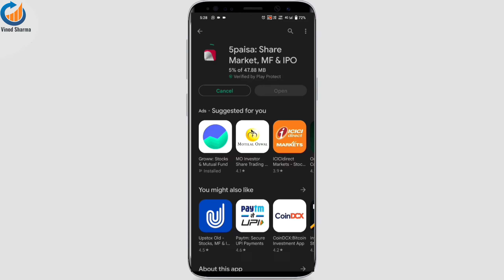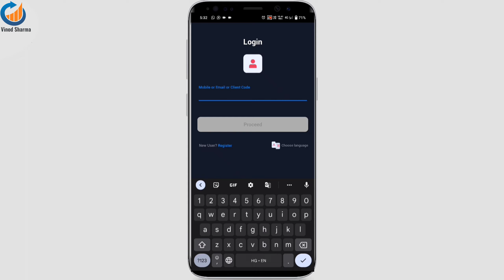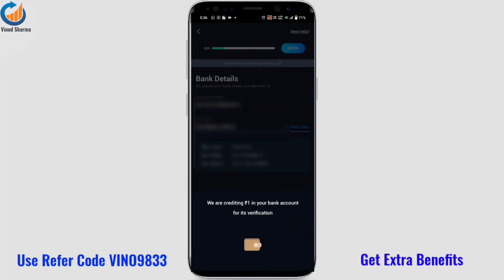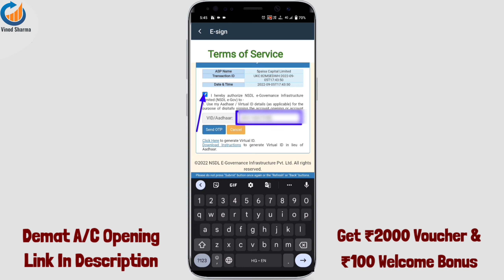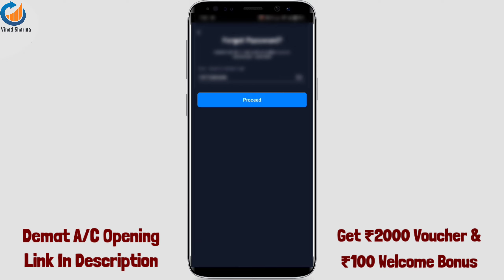5Paisa Account Opening 2024 | 5paisa app me account kaise banaye | Demat Account Kaise Khole 2024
5 Paisa Account Opening 2024 | 5paisa app me account kaise banaye | Demat Account Kaise Khole 2024

Hey!
Join me on 5paisa to invest in stocks and mutual funds. Open a FREE demat plus trading account and get ₹2000 worth vouchers from top brands & 100 Welcome Bonus.

► 5paisa: Shares, MF, IPO & ETF
5paisa to invest in stocks and mutual funds.
5paisa mobile app is one of the best stock market trading apps in India, that suits both beginners and traders. It’s a free and easy to use trading app.

Why 5paisa Online Share Trading Account:
• Open Demat Account in 5 mins and move to 0% brokerage trading
• Pay a flat fee of just Rs. 20 for all your orders, across any trading segment - Trade in CASH/ Equities, Derivatives, Currencies listed on NSE and BSE & Commodities on MCX
• Backed by IIFL, India’s leading Financial Services Group
• Lightning-fast trading platforms- mobile, web, desktop
• Pocket-friendly value add-on packs that offer you higher exposure, lower brokerage of Flat Rs.10/order, freedom from DP and transaction charges and much more

➡️ Topic Covered :-
5paisa account opening
5 paisa app me account kaise banaye
demat account kaise khole
5paisa app
5paisa refer and earn withdrawal

                              Keep Supporting